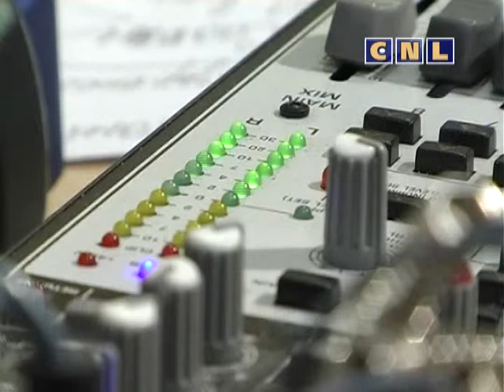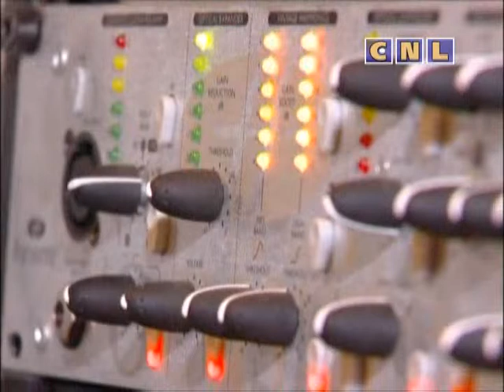На Svitle Radio Владимир Каратаев (Архив)